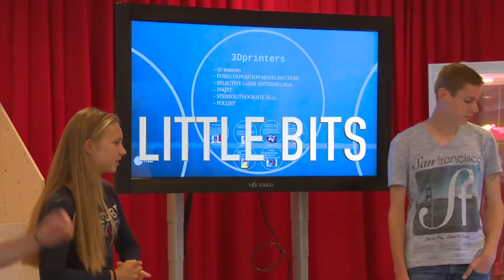Gadgets & gaming: ons innovatieve jeugdaanbod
Bibliotheek De tweede verdieping organiseerde een groot Minecrafttoernooi. Deelnemers bouwden samen aan een duurzame stad.